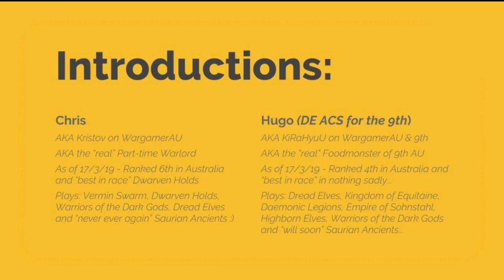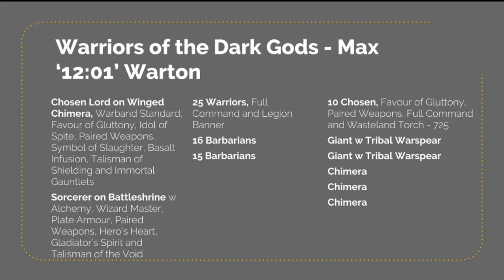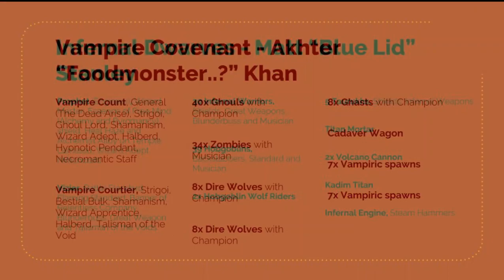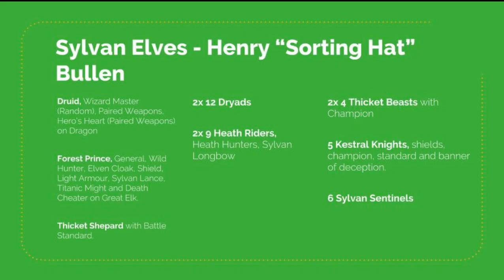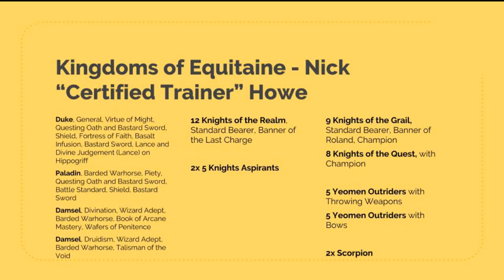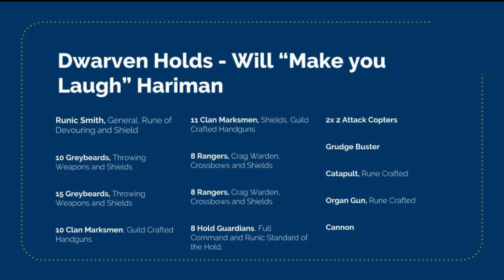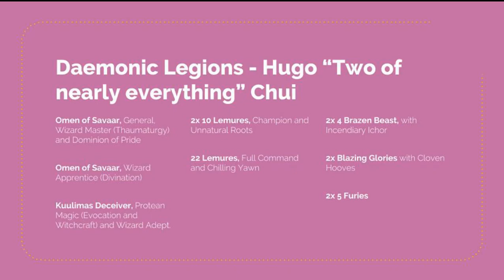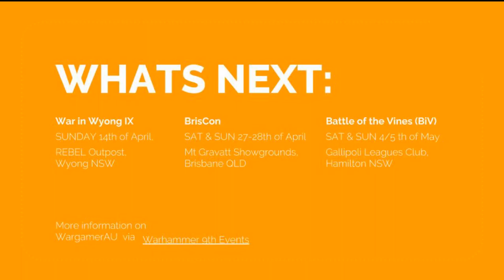Episode 1 - Wargaming on the "Actual" Balcony - List Review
List Review for Wargaming on the "actual" balcony

Includes:
2x WDG, DE
1x DH, EoS, ID, DL, OK, OnG, SE, VC